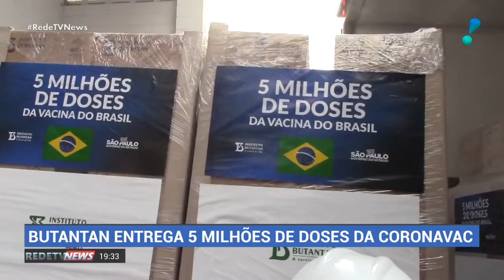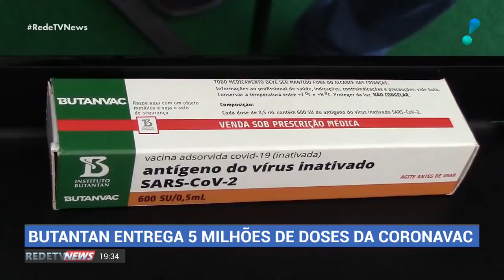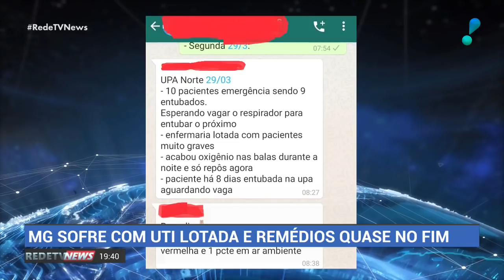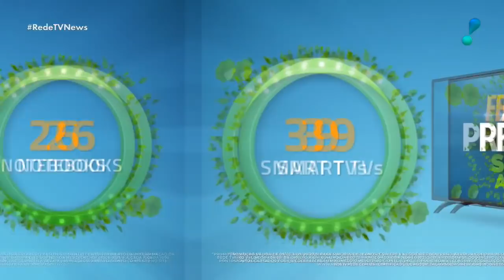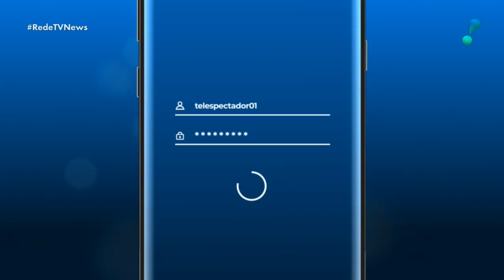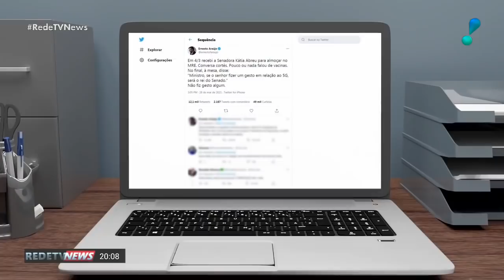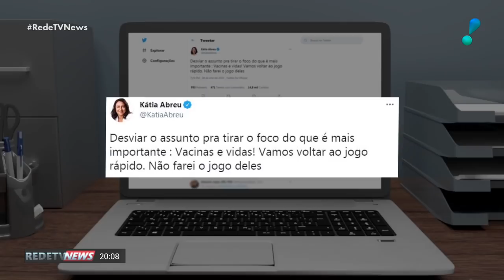RedeTV News (29/03/21) | Completo